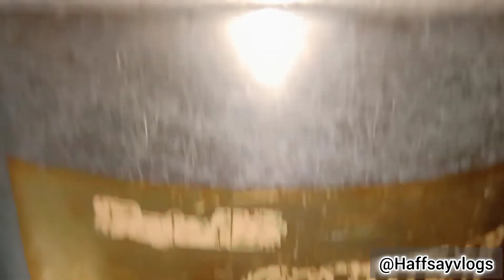Masar rice Recipe by @Haffsayvlogs || Masar chawal banane ka tarika